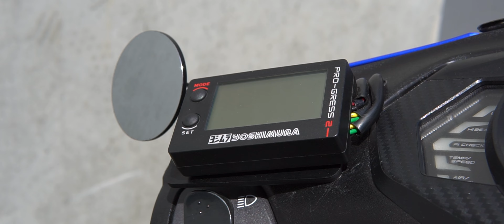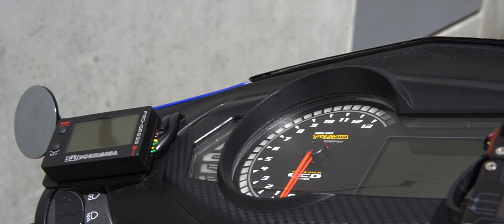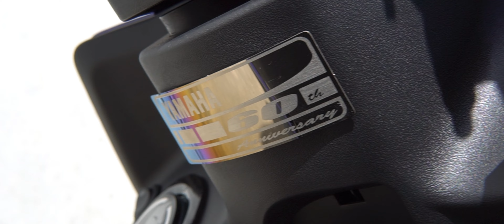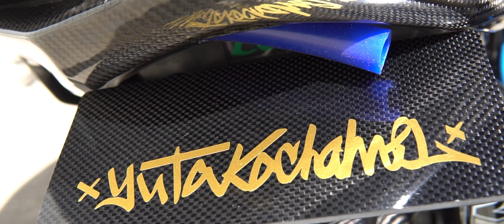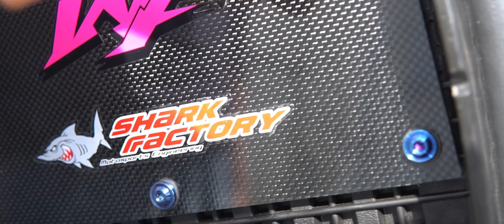本質を求めフルカスタム‼️シグナスx4型(鬼才‼️) Full custom seeking the essence! ️Cygnus x4 type (genius‼️)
紹介動画
拘りある車両のオーナーさんと車両紹介してます、
純正カラーを活かした拘りある車両‼️グレーとカーボンに一工夫、更にワンオフ加工された
フルカスタム化されたシグナス4型、車両紹介動画を見て楽しんで頂けると嬉しいです

前回の動画

ゲンチャリーズ‼️カスタム原付スクーターばかりが集まる場所‼️ Gencharies!! ️ A place where only moped scooters gather!

関連動画

ステッカー販売サイト

Introduction video
I'm introducing a vehicle with the owner of a particular vehicle,
A vehicle that makes use of genuine colors!! ️ One ingenuity in gray and carbon, further processed one-off
I would be happy if you could enjoy watching the fully customized Cygnus 4 type and vehicle introduction video.